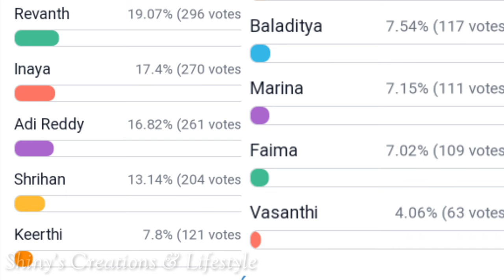షాకింగ్.... సరైన పోటీ మొదలు